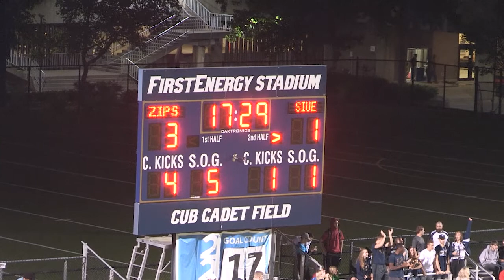Akron Men's Soccer Highlights vs SIU Edwardsville 10/10/2017